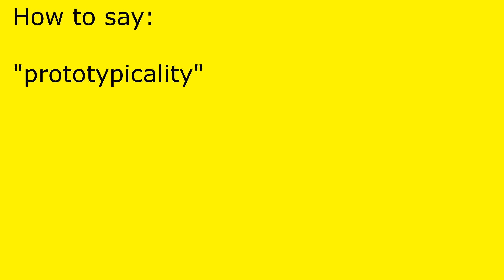How to pronounce prototypicality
prototypicality pronunciation.